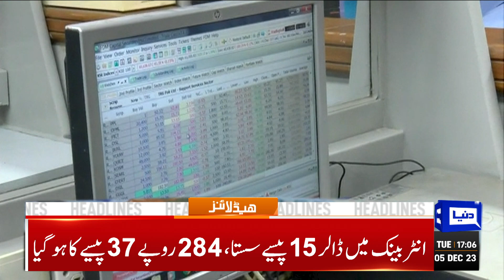Dunya News Headlines 05:00 PM | Khan Ki Kahani Khatam | 05 Dec 2023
Three children among seven injured in Peshawar blast

Caretaker PM lauds Bohra community's services

Akbar S. Babar challenges PTI's intra-party elections in ECP

Harassment-free workplace environment vital to women empowerment: president

Caretaker PM stresses need for health sector reforms

Quality of education: An unprecedented decline in teenagers' mathematics and reading skills

PM Kakar condemns Peshawar blast

ECP reserves ruling on plea to remove ex-PTI chief from party chairmanship

Middle East Conflict, Latest Updates